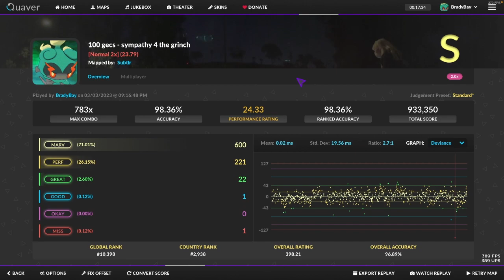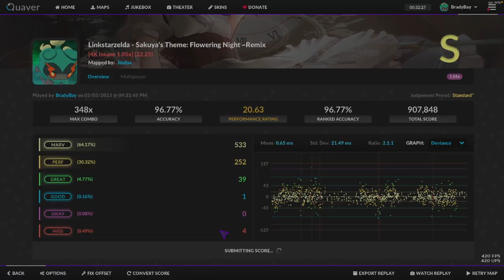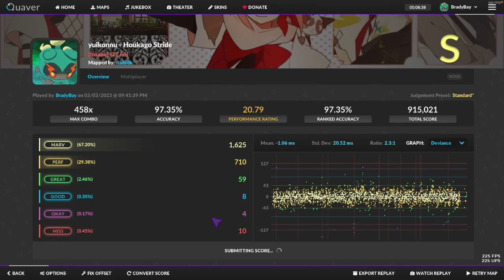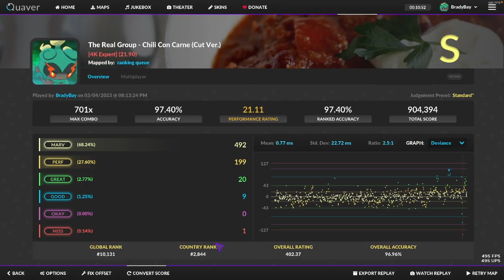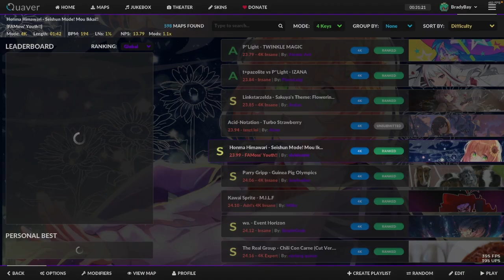Quaver Clips #1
Got bored of GD so ima post some quaver now
Song audio is a bit quiet but ill fix that in the next vid

0:00 - 100 gecs - sympathy 4 the grinch
1:16 - Linkstarzelda - Sakuya's Theme: Flowering Night ~Remix
3:25 - yuikonnu - Houkago Stride
7:21 - The Real Group - Chili Con Carne (Cut Ver.)
8:44 - Honma Himawari - Seishun Mode! Mou Ikkai!!